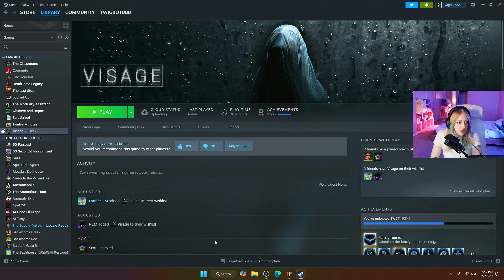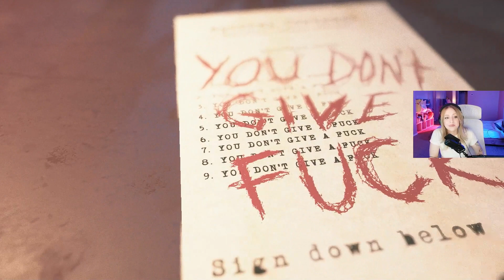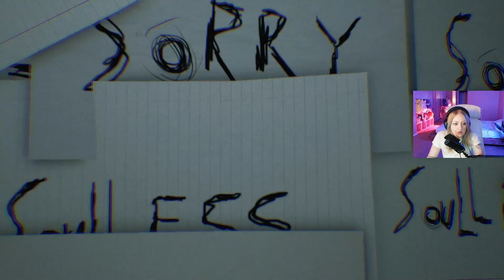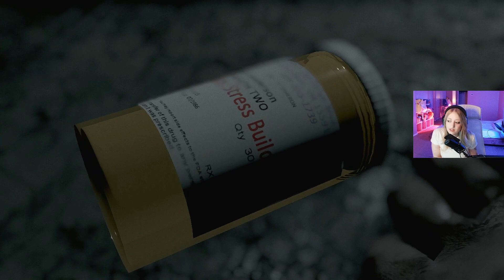VISAGE: FINAL || DWAYNE CHAPTER [GOOD ENDING]